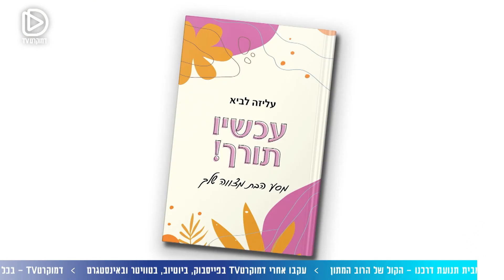"הנבחרות" - יוצרות סדרת הדוקו החדשה באולפן דמוקרטTV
לאחרונה שודרה סדרת דוקו חדשה בשם 'הנבחרות. הסדרה סוקרת את סיפורן של נשים בפוליטיקה הישראלית. לוסי אהריש מובילה פאנל מיוחד עם יוצרות הסדרה, הבמאית אפרת שלום-דנון והמפיקה אסנת טרבלסי, על מאחורי הקלעים של הסדרה ויצירתה. בפאנל משתתחפת גם ח"כל ד"ר עליזה לביא מי שהייתה בעבר יו״ר הועדה למעמד האישה, וראתה את המערכות מבפנים.